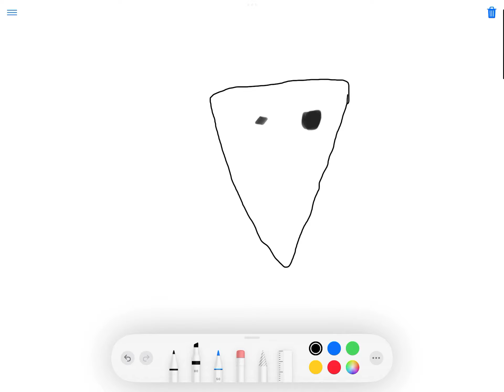Let me do it for you dog